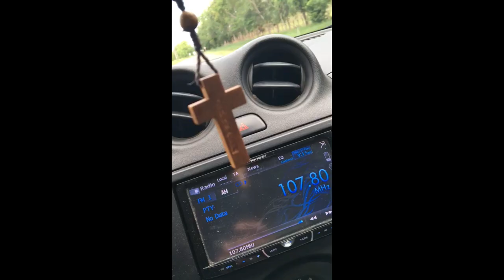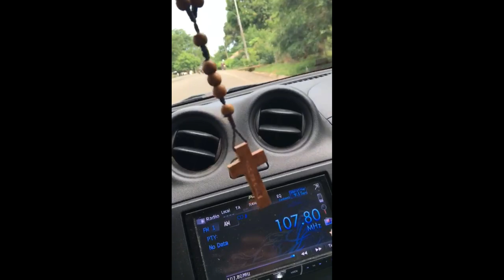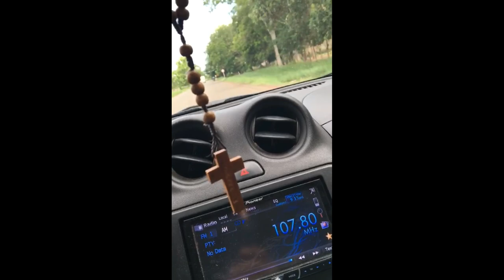POR AMOR GUAPACHOS DEL VALLENATO PARRANDA EXCLUSIVA (BUEN SONIDO)